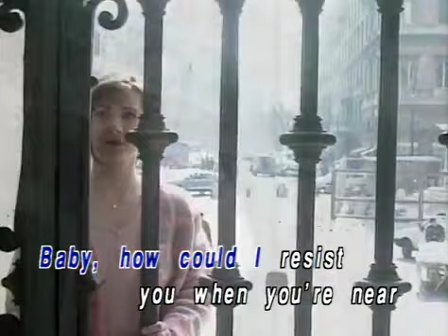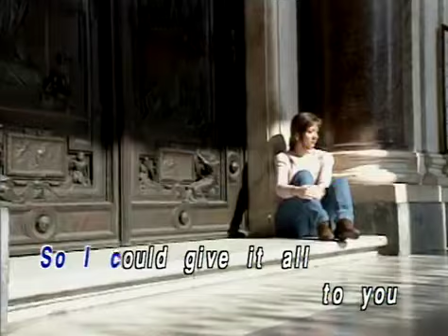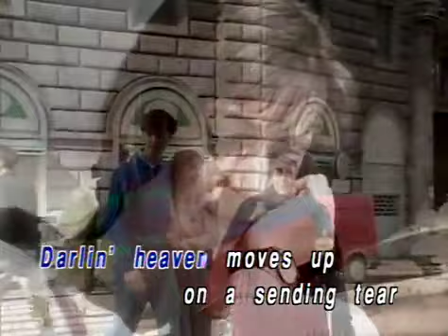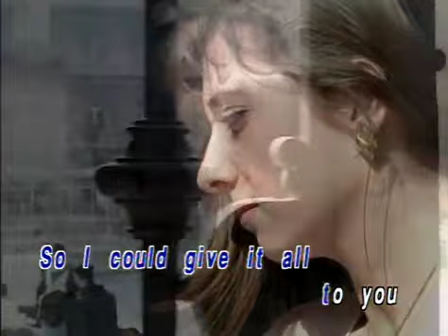榮星國際傳播有限公司 Saving All The Love Karaoke 卡啦ok影視 (Honstar)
Honstar - Saving All The Love

Version by Candi & The Backseat
Composed by Candita Pannella & Paul Russo

Appears in EVERLASTING LOVE SONGS Volume 5

Shot in Rome, Italy

To have you and to hold you, support you and console you
You rely on me, I'll never let you down
To honour you and love you, a task that I will always cherish
You give all I need, and keep me far from harm

Baby how could I resist you when you're near?
A breath away from one I hold so dear

I'm saving all the love in me
So I could give it all to you
Don't you stop believin' me
When I tell you I love you
I'm saving all the love for you

Take my heart and hold it tight
You're the sun that fills my life with light
We'll never be apart, this is where it starts
For each and new beginning
Together hand in hand we'll travel
Through the laughter and the tears
And love throughout the years
Darling heaven knows, we're gonna send in cheers
Witnessing the love I give you when I hold you near

So when I tell you I love you
I'm saving all my love for you

Repeat